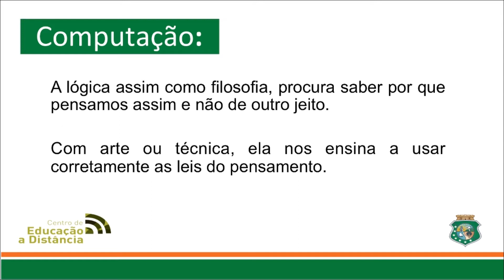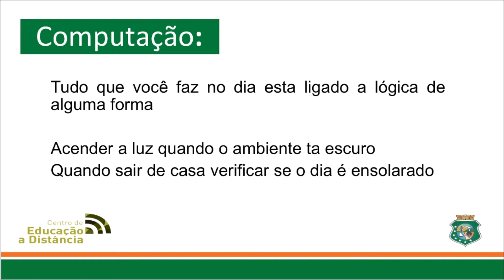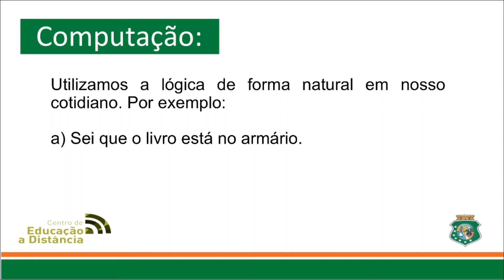Módulo I - Curso de Iniciação em Programação